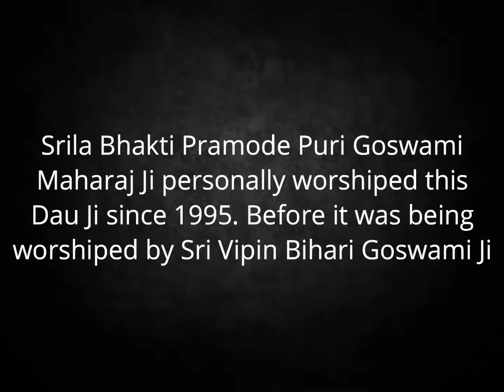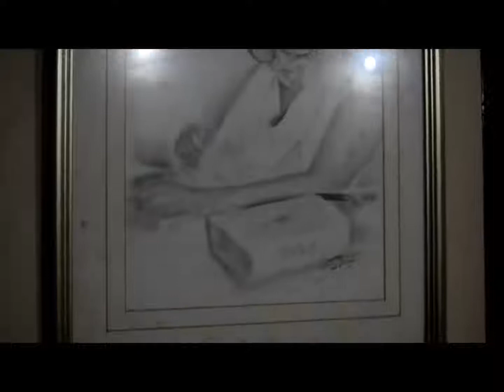Gopinath Gaudiya Math, Vrindavan